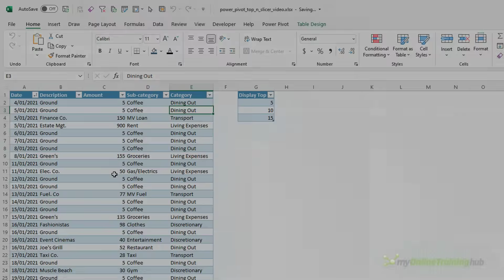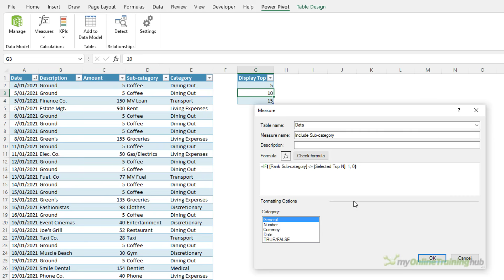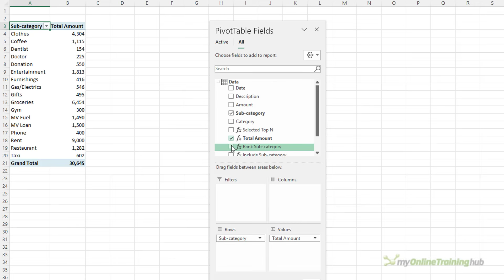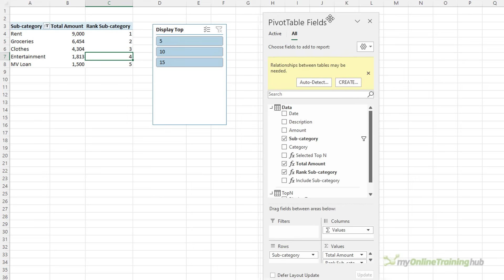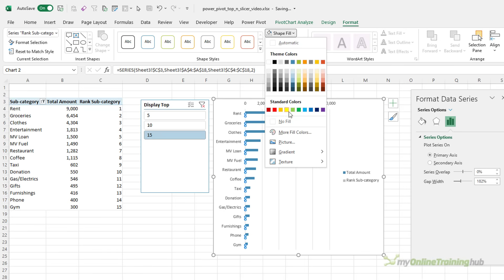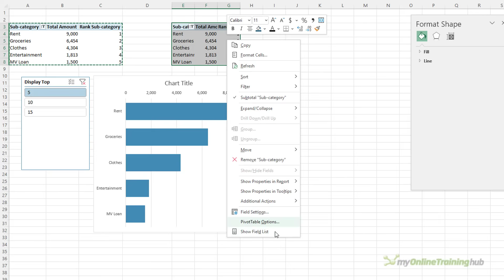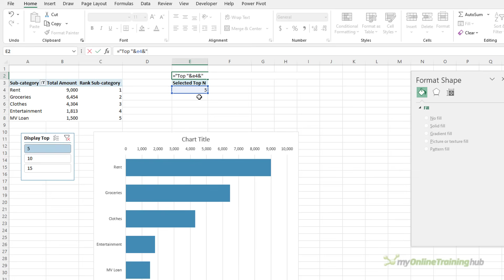Display Different Top n from a Slicer - EASY Trick Works in Excel or Power BI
Toggle through different top n values using a Slicer with a PivotTable, Pivot Chart or Power BI. Download the sample Excel and Power BI files

0:00 Introduction
0:18 The set up
1:00 Measures
2:58 Create PivotTable
4:14 Insert Slicer
4:42 Insert Pivot Chart
5:52 Dynamic Chart Title